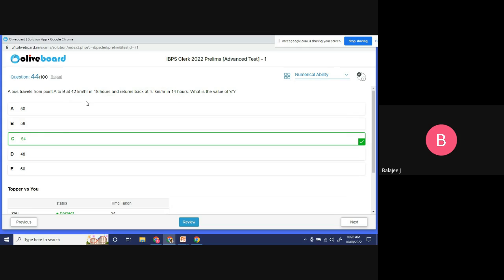Answer Like All India Bank Topper ,Part -3 ll SHAKTHII ACADEMY